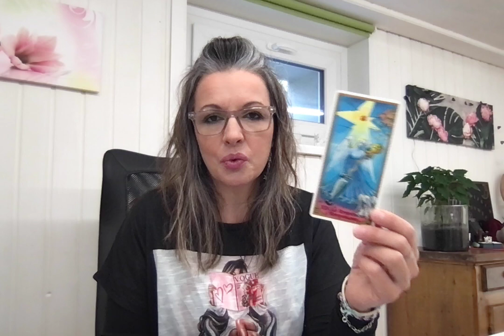Mercredi 7 Décembre 📩 Message express du Tarot Maçonnique ☘️ Tirage du jour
📩 Message express du Tarot Maçonnique   ☘️ Tirage du jour 2022  - par Susana Bochatay Médium - Centre Ginkgo Vernayaz

MERCI 🙏